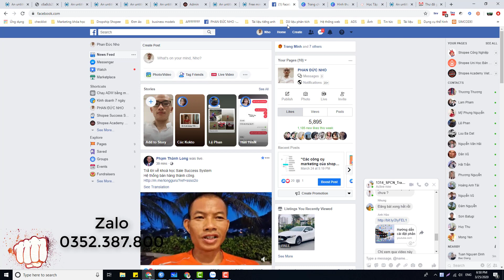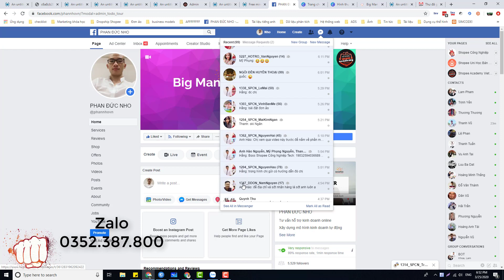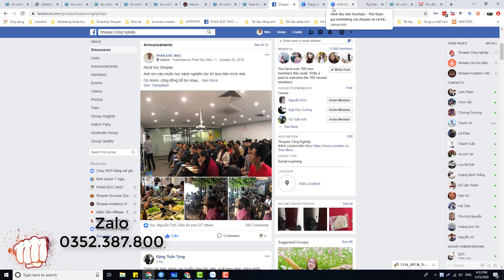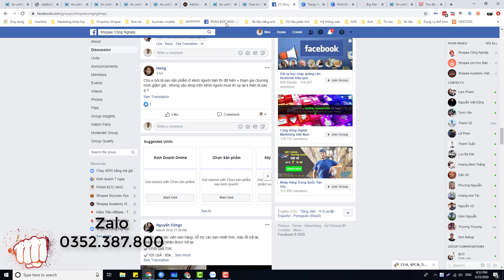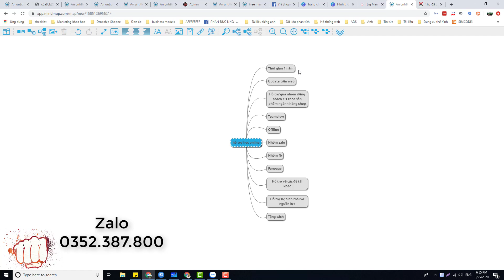Hỗ trợ học online